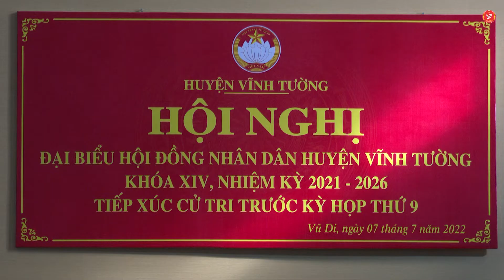Tổ đại biểu HĐND huyện số 3 TXCT trước kỳ họp thứ 9 HĐND huyện khóa XIV, nhiệm kỳ 2021 –2026